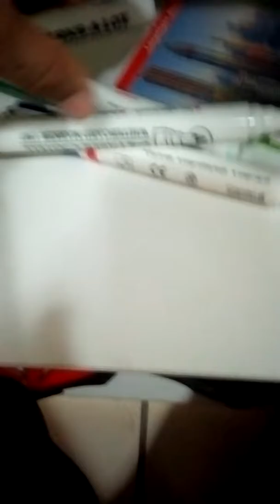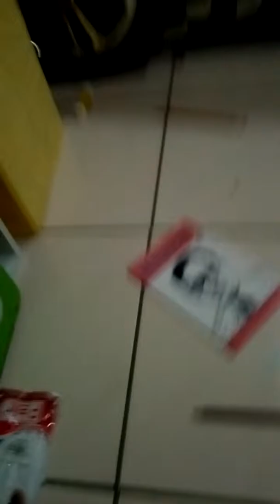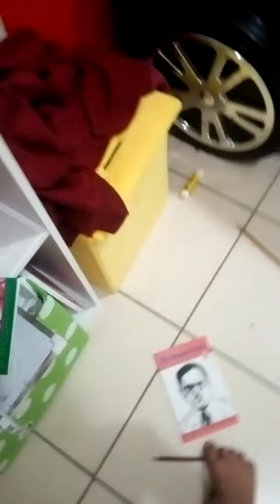Explosion of steam in my house